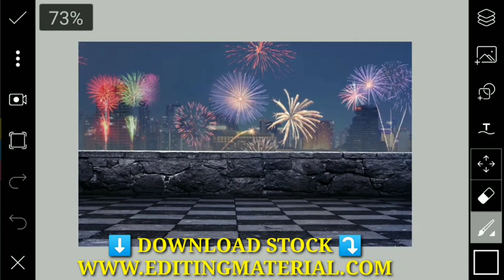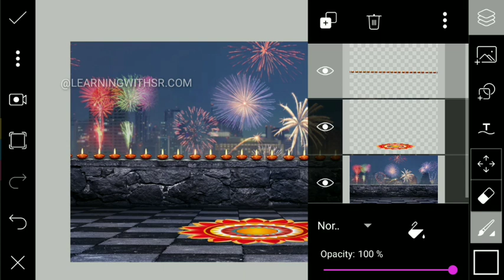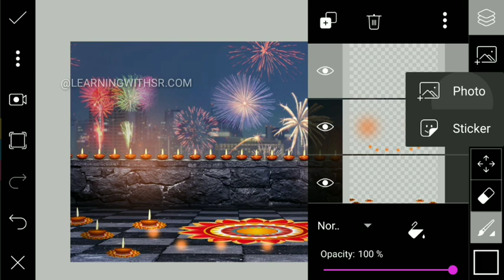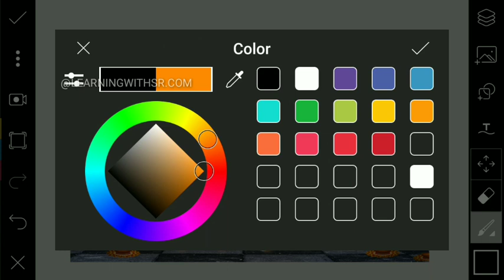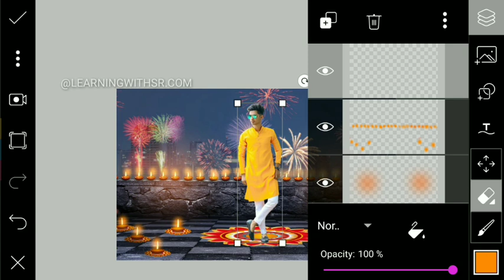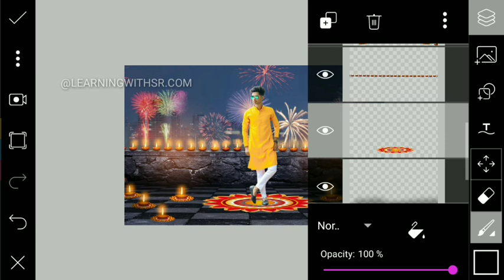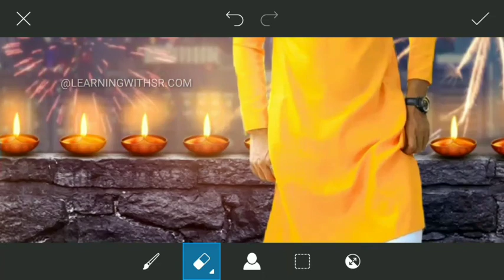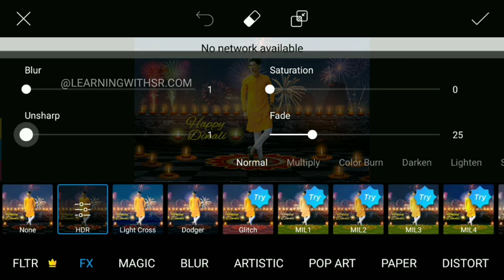Diwali photo editing 2019| Diwali best photo editing Picsart tutorial 2019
My Phone - Mi A1
Photo editor - Picsart photo studio
Screen Recorder - Az Screen Recorder
Music in video by -NCS